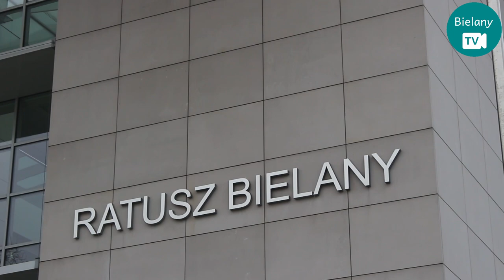Dzień Niepodległości na Bielanach